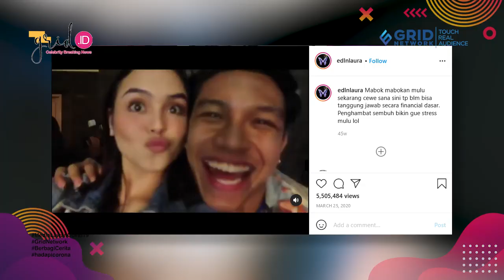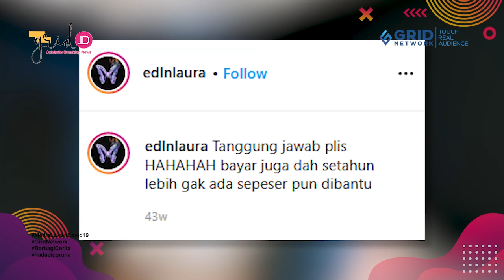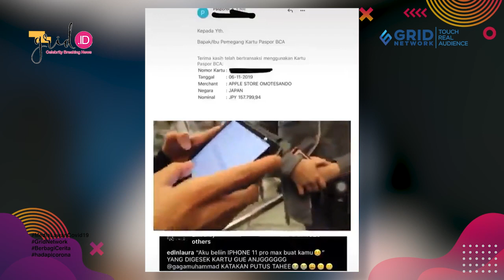Pernah Pacaran Sampai Bucin, Selebgram Edelenyi Laura Kini Putus dari Gaga Muhammad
Grid.ID
 Edelenyi Laura adalah seorang selebgram yang cukup populer di Instagram.

Laura, panggilan akrabnya juga dikenal berteman dekat dengan artis cantik Steffi Zamora dan selebgram Keanu Agl.

Selain itu, ia juga dikenal netizen sebagai pacar dari mantan Awkarin, yakni Gaga Muhammad.

EDITORIAL OFFICE

ADVERTISING